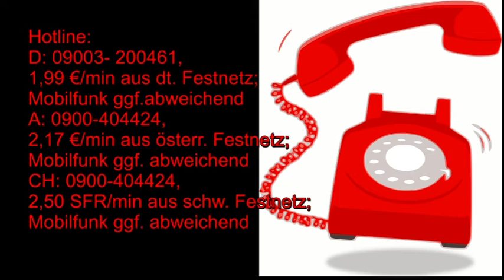Maya Kalender: 31.07.2019 Krafttier Gürteltier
Hotline:
Meine 5 Kanäle:
Venezianisches Liebesorakel
Orientalisches Liebesorakel
Meisterin des Kartenlegens
Nofretete's Offenbarungen
Fernöstliches Liebesorakel
Bild: shutterstock/Heiko Kiera